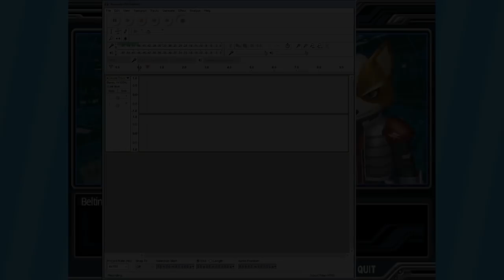Star Fox Assault: Epic Movie Reference - EPISODE 7 - Friends Without Benefits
Rambo quote or, whatever.

Benjamin Pierson, Xaymar, Johnathan Melendez, Azizdarkreborn, Fluffkpis, Nikolai Story, Mrmasondude, Daniel Abraham, Hypertails7773, Justin Case Crouch, Tucker_the_Trucker, Austin Fredericks, Sam Tansey, Jeff Chapman, Patrick Nestor, Calvin Snipes, Caleb Ethridge, Chenndra Crawley, Hanan Lisha, Spencer Upton, Thomas B, Mason Collins, Reggie Fairy, Greed6397, Evan Balthazar, Jack Kelton, Paige Oliveria, SHARK, TheFireNathan, Kyle LaFroth, Alejandro Vazquez, Waddle, Mokie S, Michael Earnshaw, Christian Meek, Trevor Kobe, Kotar Peck, Denis Nikocevic, BrickyBuff, Alex blanchet, Joshue Alvarez, Ibuki Mioda, Nathan Sacamay, Saisoku, CarsThatDrive, Parker Scott, ChloDetta, Eel Boy, Justice Guercio, Jacob Douglas, Khalid Binkhunein, Jay McManus, Ropey Dan, Dade "Daltheer" Baum, LegendOfVCT, Abbie Lazuli, Ryan Roth, Chris Rhoades, Camden Walls, Nicholas Tavio, and Lavince.